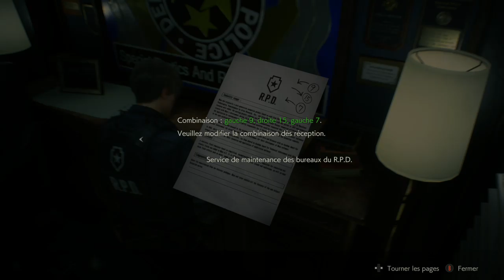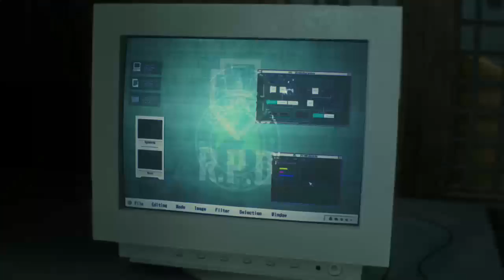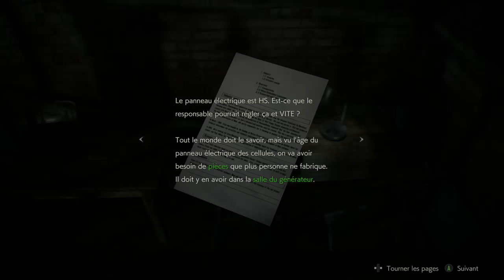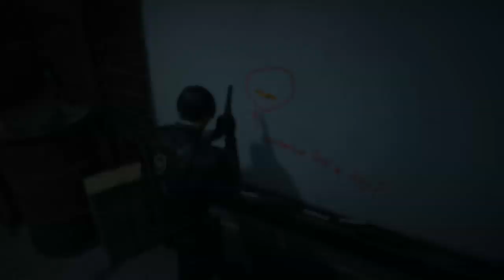resident evil 2 part 3 fr